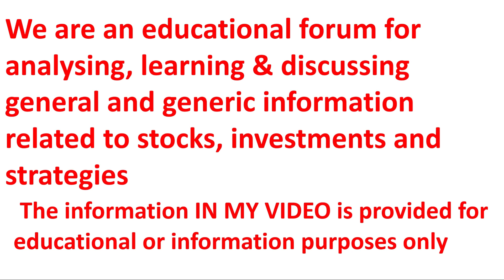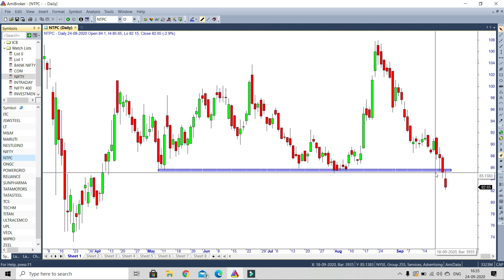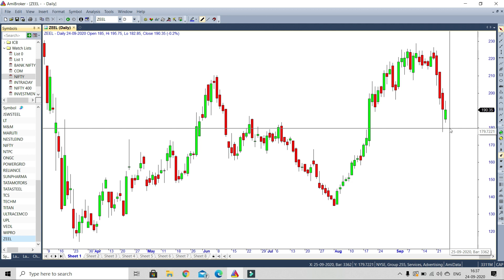FREE INTRADAY TRAINING !! निफ़्टी कहाँ जा कर रुकेगा !! निफ़्टी कल कैसे ट्रेड करे !!